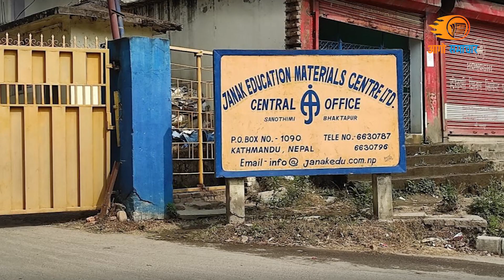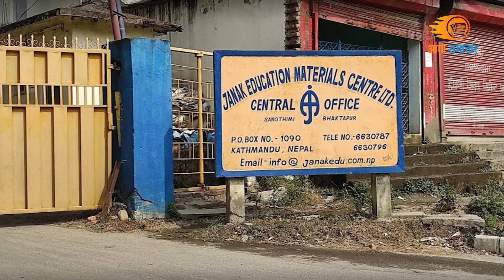Today news 🔴 nepali news | aaja ka mukhya samachar, nepali samachar live | Baishak 13 gate 2080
Nepali news - today news | aaja ka mukhya samachar, nepali samachar live | Baishak 13 gate 2080,